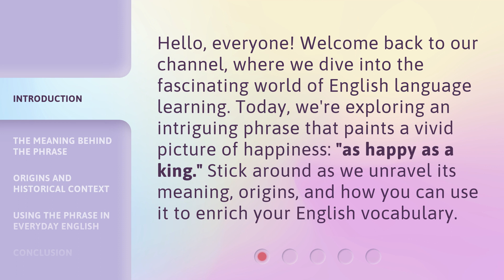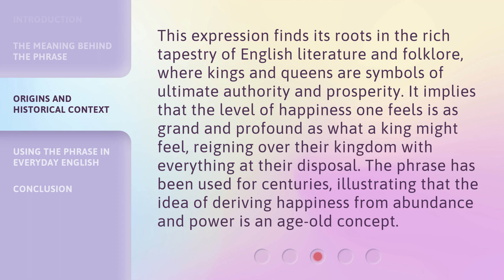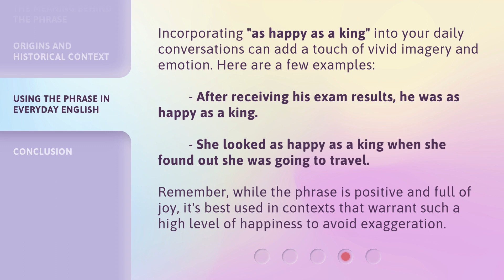Unlocking the Joy: Exploring "As Happy as a King"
00:00 • Introduction - Unlocking the Joy: Exploring "As Happy as a King"
00:33 • The Meaning Behind the Phrase
01:06 • Origins and Historical Context
01:38 • Using the Phrase in Everyday English